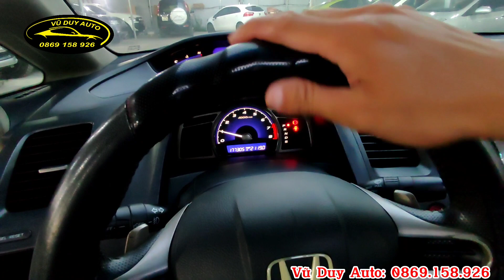Honda civic Bản full 2.0 hàng VIP giá lại rất rẻ + 0869158926